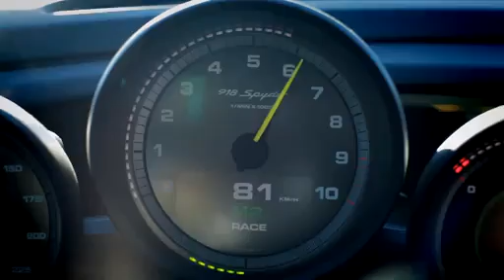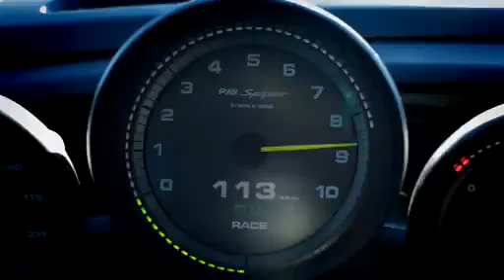Porsche 918 Spyder